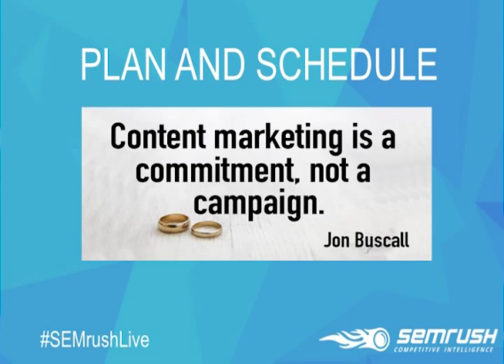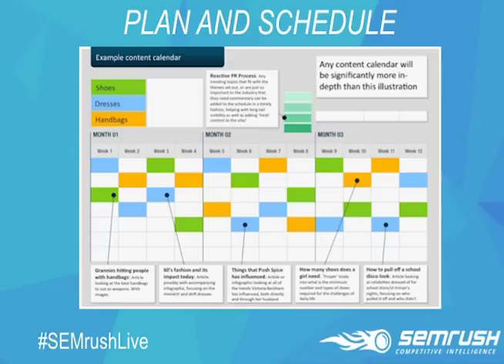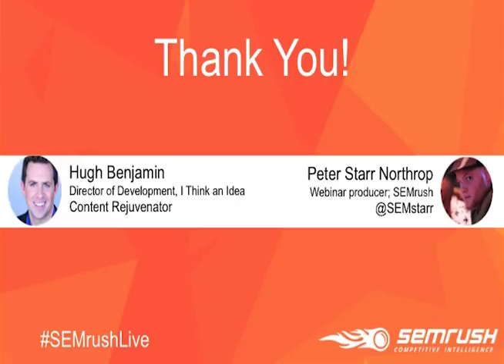How to Breathe Life into Content Part 5 - SEMRush Webinar - I Think An idea SEO Agency Los Angeles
SEMRush Webinar with I Think An Idea's Hugh Benjamin and SEMRush Team with hundreds of business owners on this webinar.
Hugh reviews ideas on how to bring your content to life when it comes to building an online brand with your business when it comes to SEO ranking and Social Media marketing.

I Think An Idea is a Top Internet Marketing Company that provides holistic SEO services, Online Reputation Management, Social Media Marketing, PPC Services and Web Design.